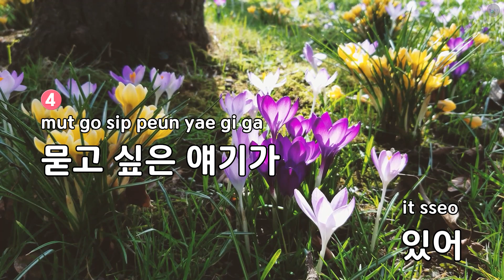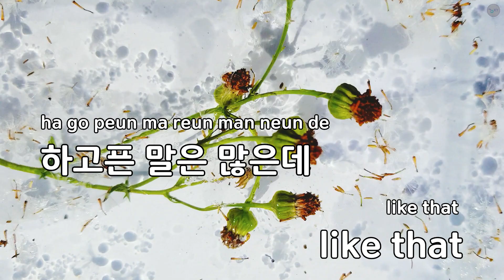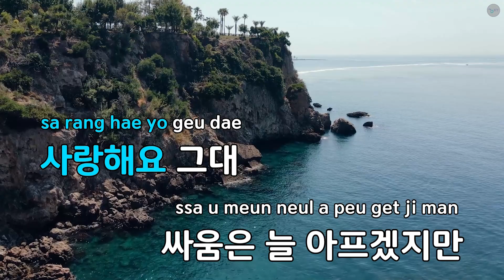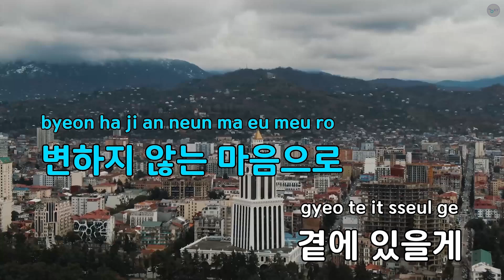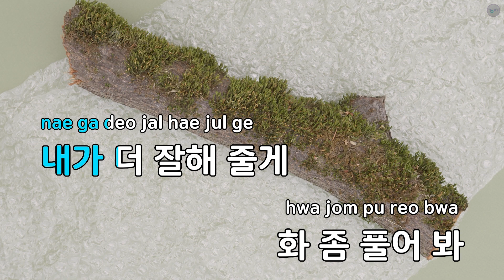[코러스] 화 좀 풀어 봐 - 폴킴 (KY.29970) / KY KARAOKE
★ 곡 정보 ★
번호 : 29970
제목 : 화 좀 풀어 봐
가수 : 폴킴
작사가 : 폴킴,EL CAPITXN..
작곡가 : 폴킴,EL CAPITXN..

Copyrightⓒkeumyoung